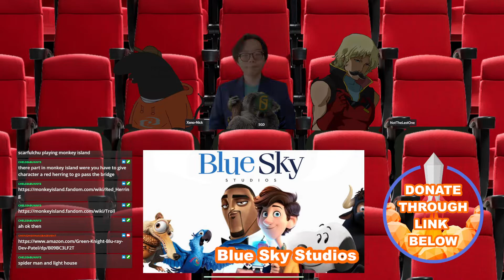【2 Cents Live】It's The Matchstick Episode PART 2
(This is a vod upload from Twitch)
Changhis goes crazy. OBS crashing didn't help.